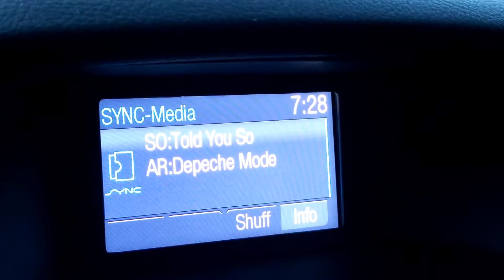Ford SYNC swearing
My car is cool... It swears.. LOL